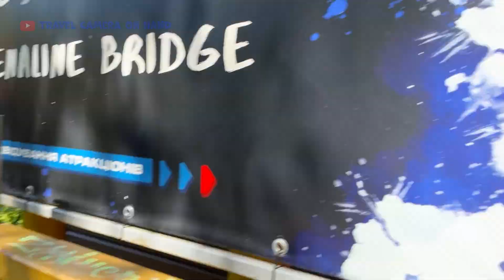Walking Mountain Tour / Amaizing mountain rivers / Mountain Bazaar / Ukrainian Carpathians